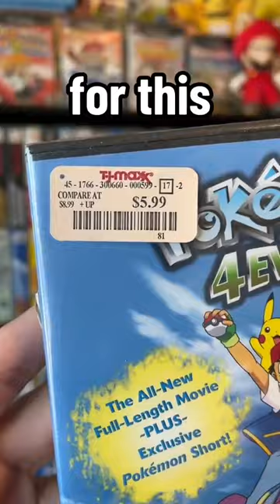I Found a SEALED Pokemon DVD... 👀